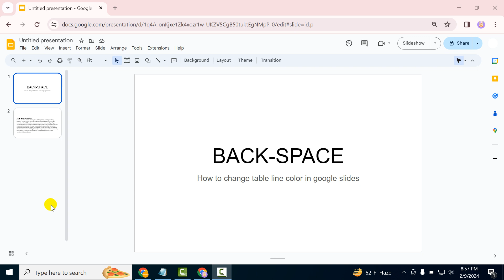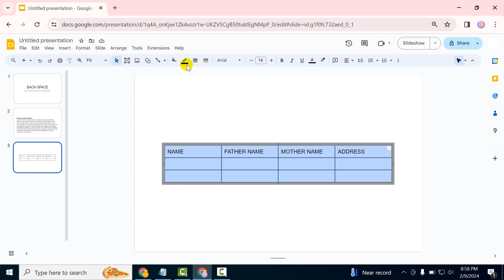How to change table line color in google slides